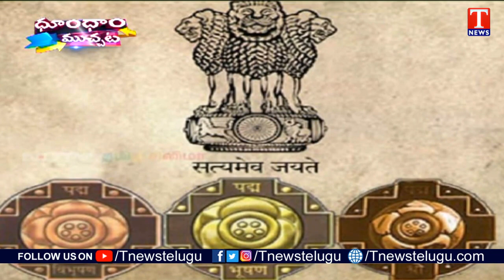Dhoom Dhaam Muchata Full Episode | ధూంధాం ముచ్చట | 26 -01-2022 | T News